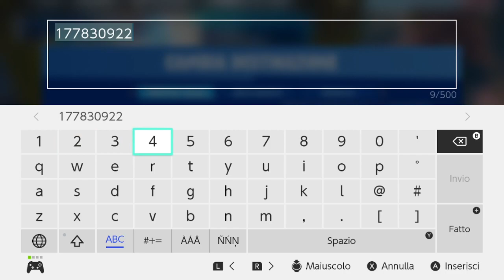RACCOGLI CAPSULE SULL'ISOLA DELLE AVVENTURE DI DRAGON BALL - ISOLA NON TROVATA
Affrontiamo insieme l'incarico RACCOGLI CAPSULE SULL'ISOLA DELLE AVVENTURE DI DRAGON BALL che fa parte delle missioni DRAGON BALL presenti su Fortnite nella settimana 11 e che ci accompagnerà per due intere settimane.

L'isola sarebbe dovuta essere disponibile per le 15:00 di oggi ma purtroppo non è ancora disponibile.